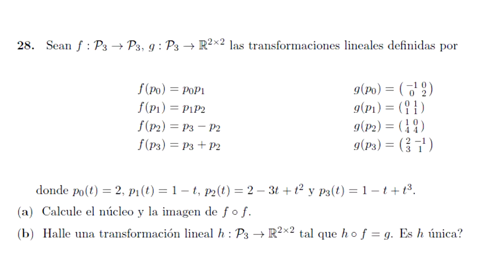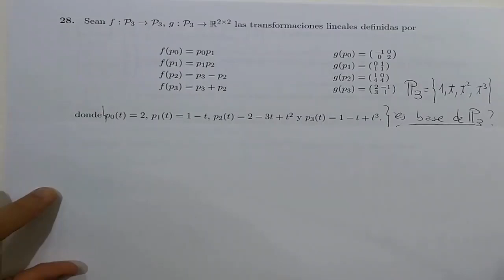Transformaciones lineales con polinomios y matrices